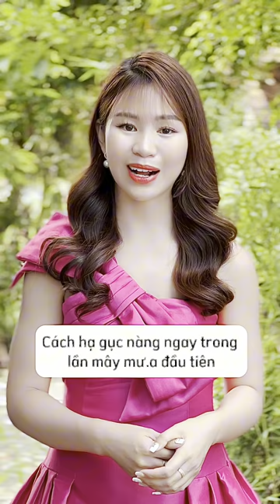Dùng 2-3 ng.ón tay khi y.êu